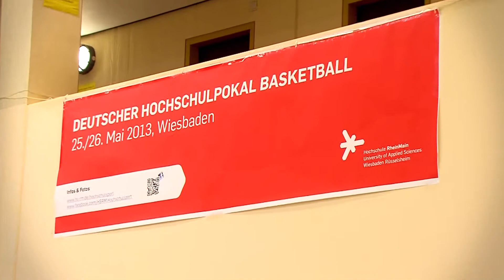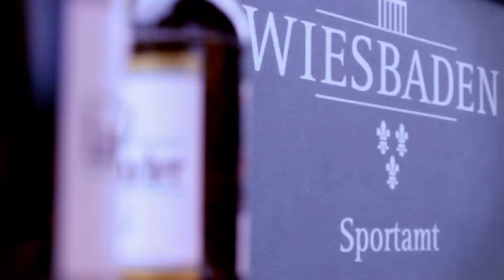DEUTSCHER HOCHSCHULPOKAL BASKETBALL, Wiesbaden 2013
VIZEPOKALSIEGER IM BASKETBALL
Spannendes Finale gegen Cottbus

Von: Birte Müller-Heidelberg

Elf studentische Teams kämpften am 25. und 26. Mai um den Pokal im Basketball. Ausgerichtet von der Hochschule RheinMain in Wiesbaden lockte das Turnier des Allgemeinen Deutschen Hochschulsportverbandes Sportler von Hochschulen aus ganz Deutschland ins Rhein-Main-Gebiet. Siegreich ging am Finalsonntag die BTU Cottbus vom Platz, dicht gefolgt von den Gastgebern und der FH Rosenheim.

Klaus Lindemann, Hochschulsportbeauftragter der Hochschule RheinMain, und seine studentischen Helfer hatten im Vorfeld jede Menge Organisatorisches zu stemmen: für 16 Vorrundenspiele, sechs Spiele in der Zwischenrunde, das Spiel um Platz 3 sowie das Finale mussten Hallenpläne ausgearbeitet werden. In Zusammenarbeit mit der Stadt Wiesbaden wurden dafür und auch für die Übernachtung der Teilnehmerinnen und Teilnehmer die Sporthallen der Diltheyschule und der Leibnizschule in unmittelbarer Nachbarschaft der Hochschule genutzt. Für alle Sportler, Helfer und Gäste musste die Verpflegung sichergestellt werden, und für den Samstagabend wurde ein Grillfest mit Übertragung des Champions League-Finales auf Großbildleinwand auf die Beine gestellt. Nach anstrengenden Wochen der Vorbereitung freuten die Organisatoren sich daher besonders über das Fazit eines Turnierteilnehmers aus dem Süden der Republik, der lobte: „Besser kann man eine solche Veranstaltung nicht organisieren."

24 Spiele mit je 4x6 Minuten Spielzeit gab es für die Zuschauer an den beiden Spieltagen zu verfolgen. Eines der spannendsten war davon sicherlich das Kopf-an-Kopf-Rennen zwischen der Hochschule RheinMain und der Hessischen Hochschule für Polizei und Verwaltung (HfPV) -- ein wahres Derby. Knapp wurde es im Finale zwischen Gastgeber und Pokalsieger des letzten Jahres: in der Halbzeit stand es 19:18 für die BTU, noch bis zum letzten Viertel waren die Kräfte recht gleichmäßig verteilt. Letztendlich musste das Team der Hochschule RheinMain sich jedoch -- wie bereits im letzten Jahr -- den Basketballern aus Cottbus geschlagen geben. Für den Hochschulsportbeauftragten Lindemann ist der Titel des Vizemeisters ein mehr als respektables Ergebnis: „Natürlich hätten wir den Sieg gern nach Hause geholt, aber man darf nicht vergessen, dass es sich bei den Cottbussern um ein eingespieltes Regionalligateam handelt." Während die Brandenburger alle gemeinsam in einem Verein spielen, rekrutierte die Hochschule RheinMain ihre Spieler aus dem BC Wiesbaden, dem ASC Theresianum Mainz, dem TV Langen und den Limburger EVL Baskets. „Unsere Spieler konnten sich erst in der Turniervorbereitung aneinander gewöhnen und aufeinander abstimmen. Das ist großartig gelungen", lobt Lindemann. Trainiert wurden die Studierenden der Hochschule RheinMain, die aus vier von fünf Fachbereichen kommen, von Dominik Duclervil.

Showhighlight war in der Finalpause eine Vorführung von Tatjana Gerlach. Die Diplombibliothekarin, die an der Hochschul- und Landesbibliothek in Wiesbaden arbeitet, begeisterte das Publikum mit ihrem Monowheel. Im Juli fährt die vierfache Weltmeisterin im Rhönradturnen zur WM nach Chicago. Die Siegerehrung der Basketballer übernahmen der Präsident der Hochschule RheinMain, Prof. Dr. Detlev Reymann, und der Wiesbadener Sportstadtrat Wolfgang Gores. Den dritten Platz belegte die FH Rosenheim, den vierten die HfPV, deren Hochschulsportbeauftragter, Hans-Peter Krings, als Gast in der Halle anwesend war, genau wie Dr. Axel Schaper, Akademischer Direktor des Instituts für Sportwissenschaft an der Uni Mainz.